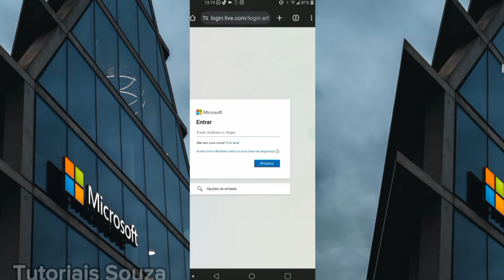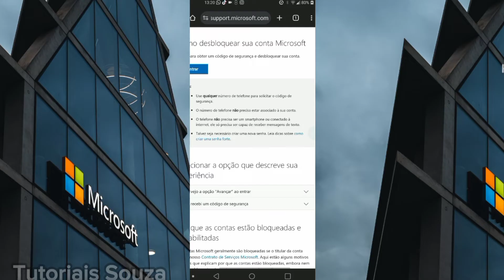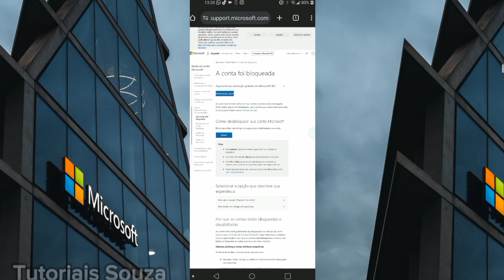(Dica Secreta) Como Desbloquear Conta Microsoft Outlook Hotmail 2024 Passo A Passo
Como Desbloquear Conta Microsoft Outlook Hotmail 2024 Passo A Passo

Como desbloquear conta Microsoft Outlook Hotmail é um passo a passo bem rápido, e este vídeo eu fiz agora em 2024 e se você estiver vendo esse vídeo em qualquer outro âno não vai mudar muita coisa pois esse tema é atemporal.

A maioria das pessoas não conseguem Desbloquear conta Microsoft Outlook por terem o cadastro da conta desatualizado é muito importante manter o número que estava cadastrado atualizado e um e-mail alternativo também pois é onde vai chegar um código onde você pode redefinir a sua senha muito fácil e assim recuperar sua conta Microsoft Outlook Hotmail fácil agora se o seu motivo é que você realmente está com a sua conta bloqueada pode ser por algum motivo e às vezes você até violou algumas regras e isso impede de você conseguir desbloquear sua conta Microsoft Outlook Hotmail e mesmo que você não violou mas a sua conta Microsoft Outlook Hotmail ela pode ter sido  bloqueada por errar a senha várias vezes.

Portanto existem vários motivos para que isso aconteça mas, o mais importante é você conseguir saber como desbloquear a conta Microsoft Outlook Hotmail o mais rápido possível.

Vou finalizar por aqui e espero que o vídeo tenha sido útil para você e se foi,já deixa o seu like ai principalmente se você conseguir desbloquear a conta Microsoft Outlook Hotmail e espero que agora em 2024.

Valeu.Obrigado.